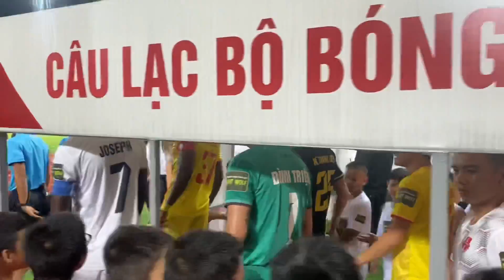Hải Huy Vắng Mặt, Trận Đấu Hải Phòng vs Thanh Hoá Trên Sân Lạch Tray